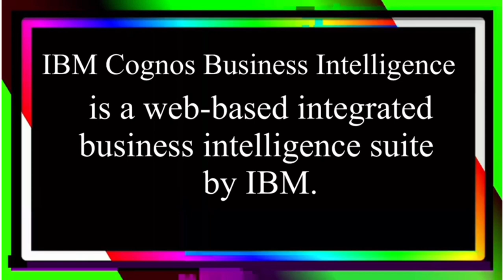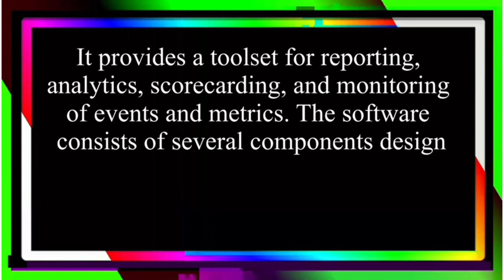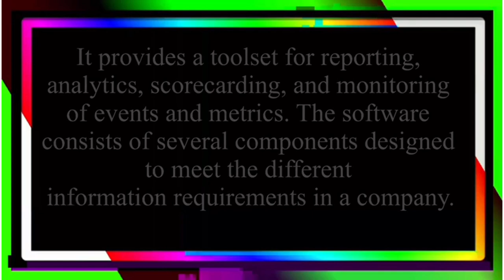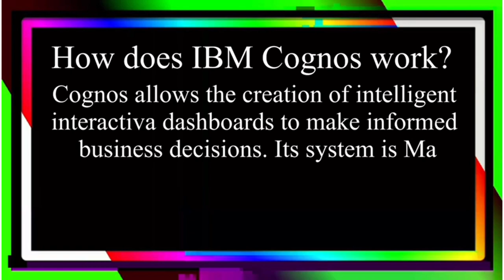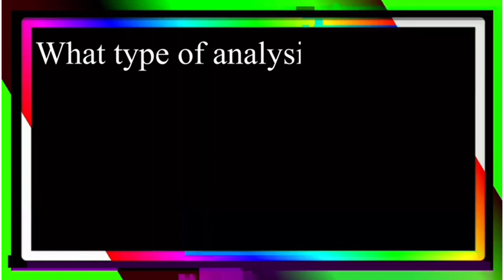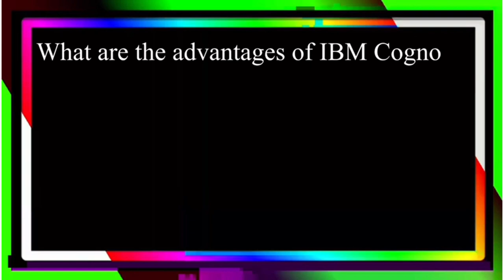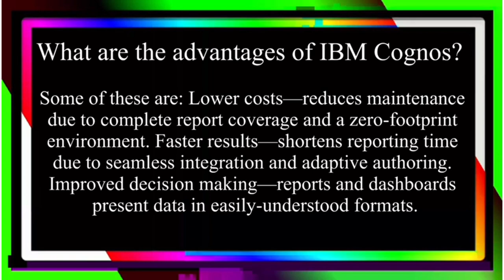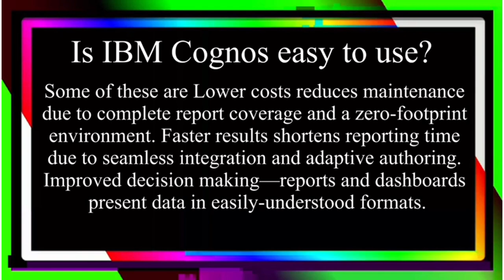IBM Cognos analystic| What Is IBM cognos analystic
ibm cognos analystic

cognos analystic

cognos ibm

ibm cognos analystic 11